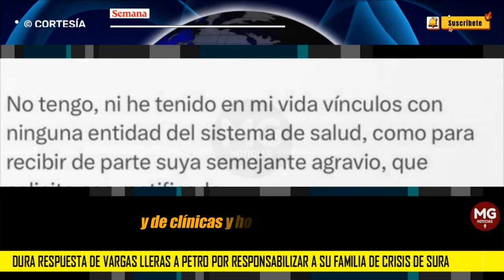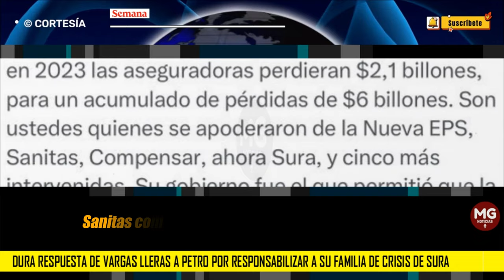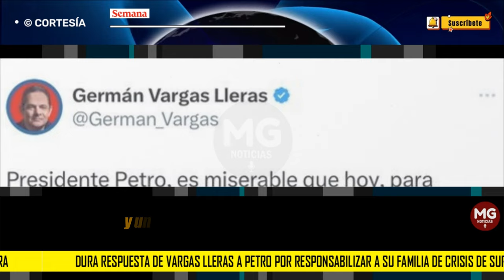🔴 DURA RESPUESTA DE VARGAS LLERAS A PETRO POR RESPONSABILIZAR A SU FAMILIA DE CRISIS EN SURA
El exvicepresidente Germán Vargas Lleras no aguantó los señalamientos que hizo el presidente Gustavo Petro en contra de su familia y estalló en redes sociales donde le pidió no justificar la crisis de la salud ni echarle la culpa a los demás por lo que está haciendo su Gobierno.
SEMANA